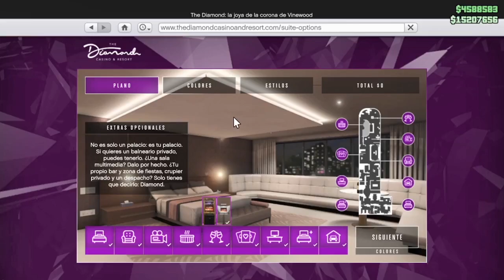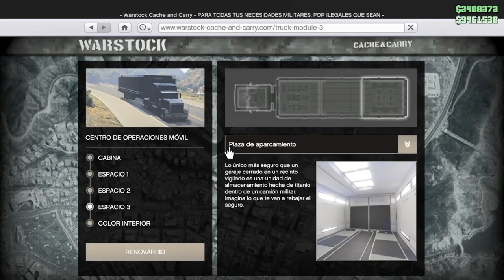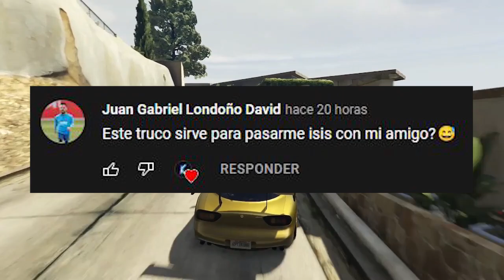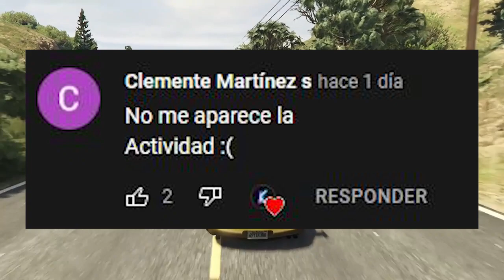¡AFTERPATCH! COMO PASAR COCHES a AMIGOS! SIN ANAWACK! EN POCOS MINUTOS Y SENCILLO! GTA5 Online PLAY